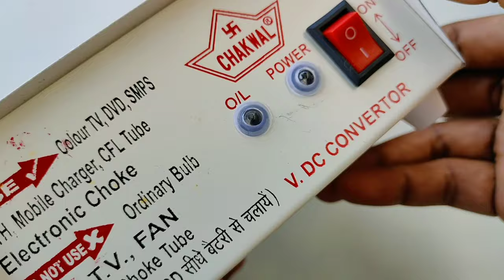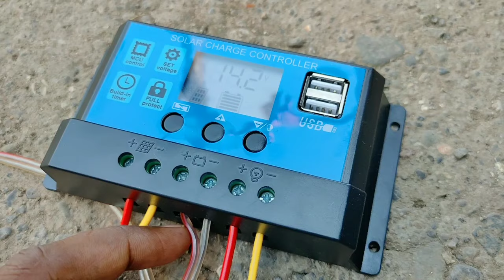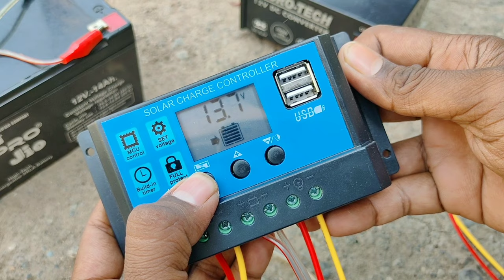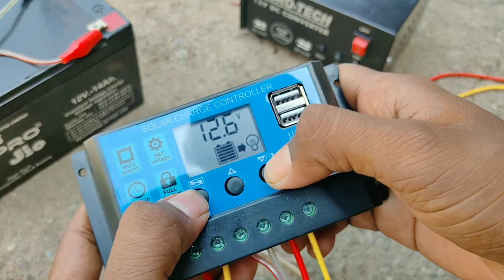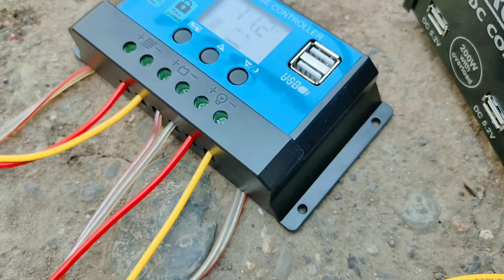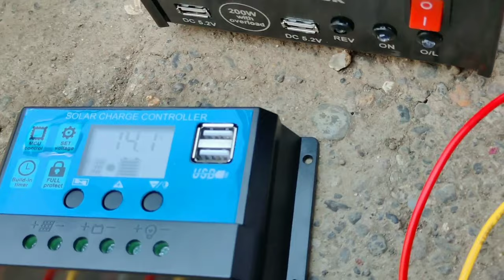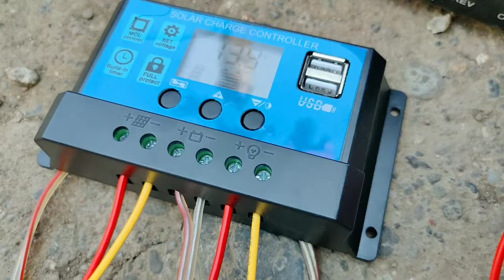सिर्फ Rs.2500 मे Complete Solar Panel With battery inverter Setup | Solar panel कैसे लगाएं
Only Rs.2500 Complete Solar Panel With battery inverter | Solar panel कैसे लगाएं

This video I will show Complete Solar Panel With battery inverter Setup for home..I will tell you all about solar setup & inverter low budget solar Inverter wirings full connection like how to use solar charge controller, battery wirings.. led & fan connection etc.

- Charge Controller 10Amp
- 12v battery
- 12v light bulb
- inverter
- DC fan
- wire